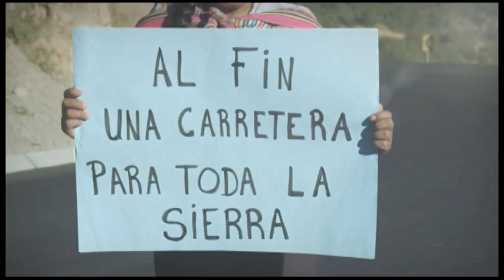Spot Ministerio de Transportes y Comunicaciones - 2 (MTC)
Spot Ministerio de Transportes y Comunicaciones - 2